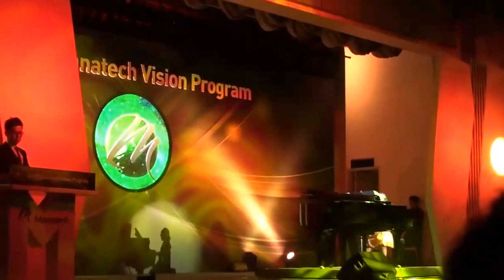작은 거인의 꿈(2) (배지은) - 2015 매나테크 MVP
Piano 연주 배지은 "강가의 노을"
2015. 3/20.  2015 매나테크 비전프로그램 행사 중
힐튼호텔 컨벤션센터 4층 컨벤션홀